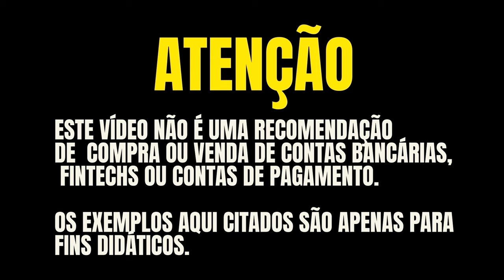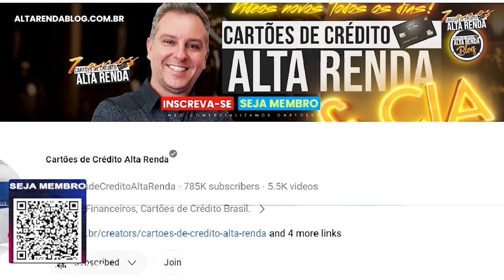💳NOMAD VISA INFINITE OU BRADESCO VISA INFINITE? QUAL DESTES DOIS CARTÕES É O MELHOR VISA INFINITE?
CUPOM: AZULRENDA10 até 30/09 para ganhar até 20.000 mil.milhas Azul

ALTARENDA20 para ganhar até $20 dólares de cashback

🚀 TicTok  @AltaRendaCartoes